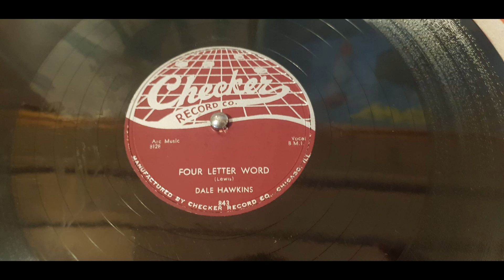Dale Hawkins - Four Letter Word - 1956 Rock N Roll - Checker 843